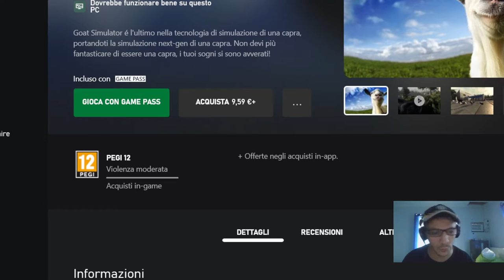Goat Simulator : Reactions Video Games reactions reaction nasio 🇵🇭❤️🇮🇹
Street Fighter 6 I do reaction cause I will do streaming of this videogames,so the Reactions is just a Advertise for my Channel With my Reaction I want Enjoy with All the World My Favourite Videogames and My Deepfake videos cause I fidn a Very professional Software for make deepfake videos,and I like to React cause i Put lot of Effort for make this videos Abbonati a questo canale per accedere ai vantaggi

1)This video has no negative impact.